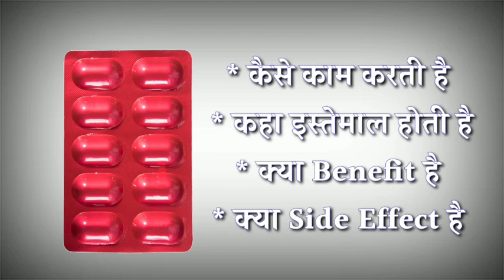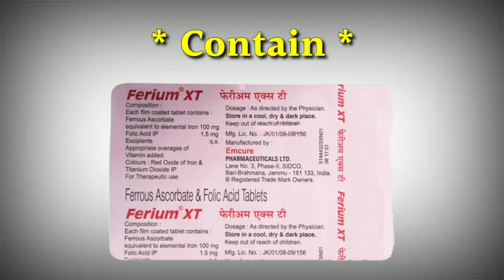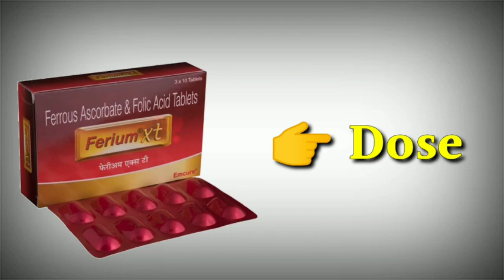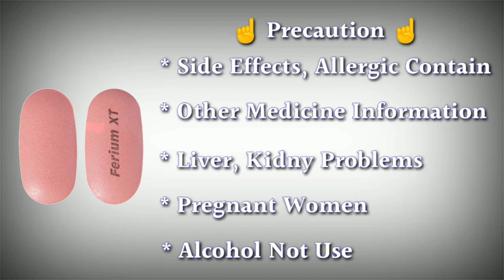ferium xt tablet uses | price | composition | dose | side effects | review | in hindi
This video is all about ferium xt tablet, its uses, side effects, ingredients, price, dose, precautions and how to take, full detail in hindi